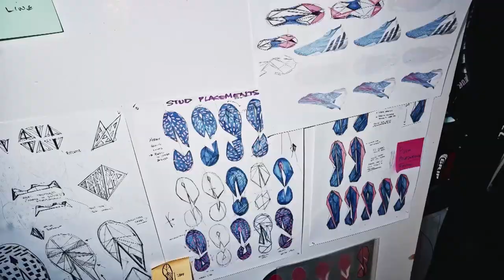Route To The Final: Barcelona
WATCH THE 2022 UEFA WOMEN'S CHAMPIONS LEAGUE FINAL FOR FREE 📺